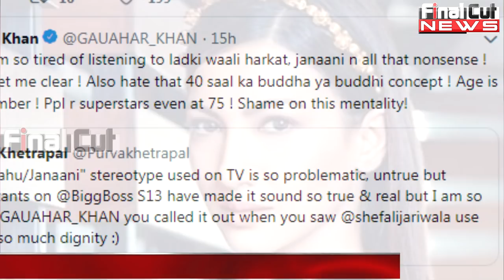What! Gauhar Khan Slams Paras For Siddharth Shukla| Biggboss 13